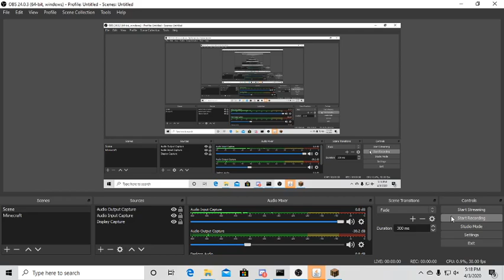Minecraft: Race To The Moon - Making Final Adjustments - Episode 6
In this video, I make final adjustments and start getting my gear to go to the moon. The mods are linked below.